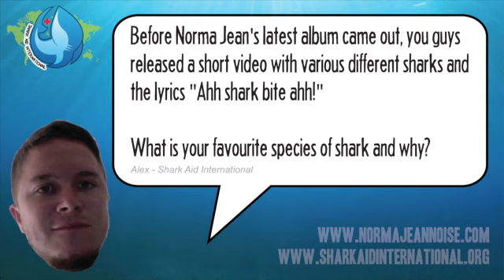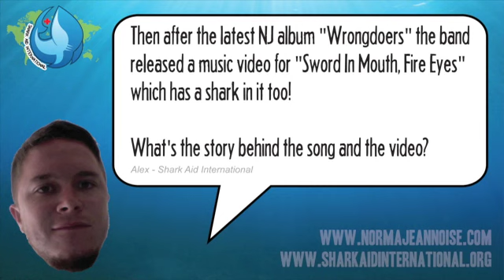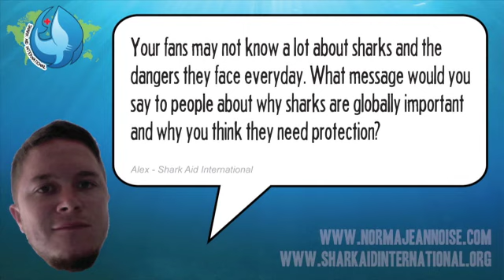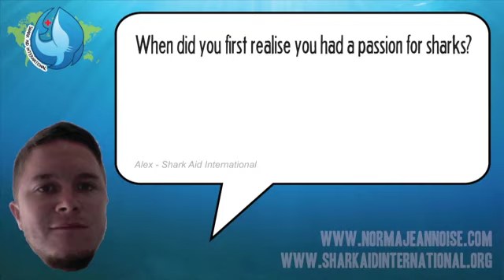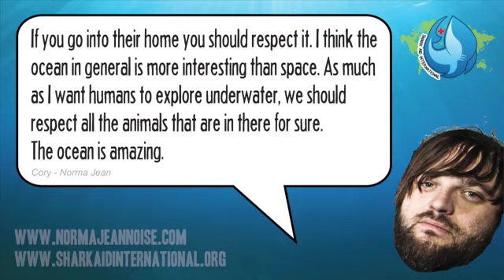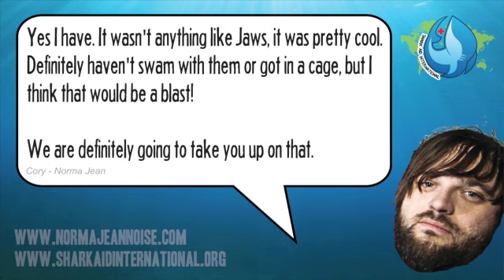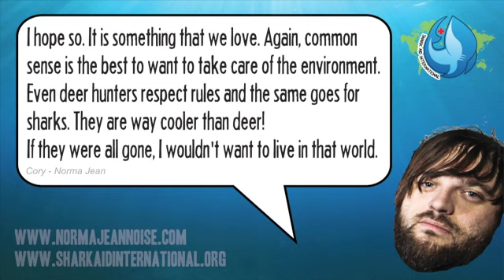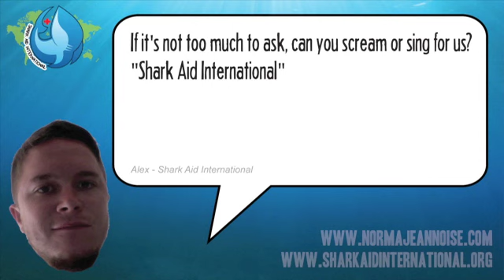Norma Jean Sharks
Musical Awareness.

Norma Jean's vocalist Cory Brandan Putman
Shark Aid International's founder & director Alex Wright

Talking about music and the love, importance and protection of sharks! Sharing a passion for these amazing animals.